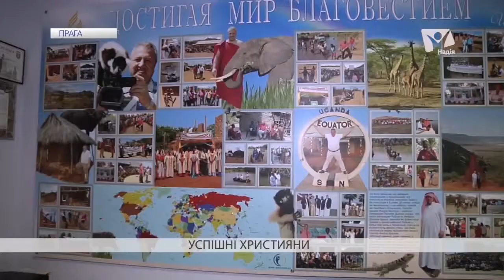Бізнес як служіння. Історія Василя Стойки | Вісті надії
Цикл сюжетів про успішних людей, які у діловому світі сповідують християнські принципи, а служіння людям зробили частиною свого життя.
Сьогоднішній сюжет із Чехії. Його героєм став Василь Стойка, який з сім'єю мешкає у передмістті Чехії .
Подорожі, розкішне життя, а коштам і рахунку не велось. Саме так було ранiше. Мандрує він і зараз чимало, але зовсім з іншою метою.

"Вісті надії" об'єднуть новини, які змінюють світ, і речі, які залишаються незмінними від створення світу.

- Складно зрозуміти що відбувається навколо?
- Оточує багато недостовірної інформації?
- Опускаються руки після чергового перегляду новин?
- Не видно кінця постійним проблемам і негараздам?

Щотижня для вас "Вісті надії" готують новини, які покликані допомогти, відкрити нові горизонти, порадувати досягненнями як в Україні, так і за її межами.

Дивіться Вісті надії - новини, які мотивують до кращого життя,  показують правдиві реалії не тільки матеріального, а і духовного світу, покликані говорити про найближче - сім'ю, здоров'я, взаємостосунки та давати надію кожному!